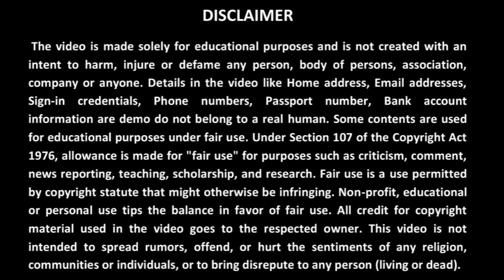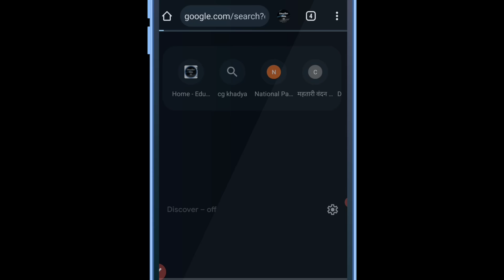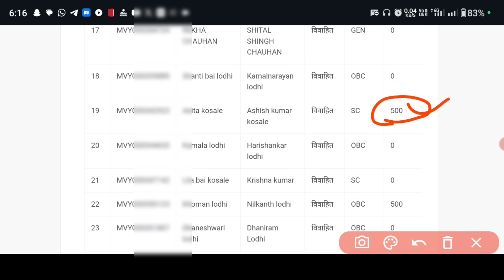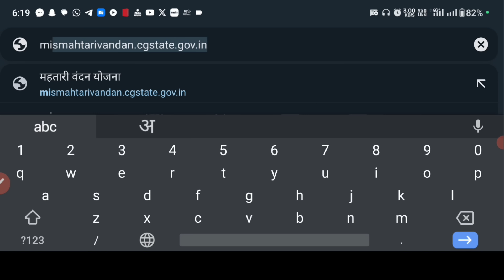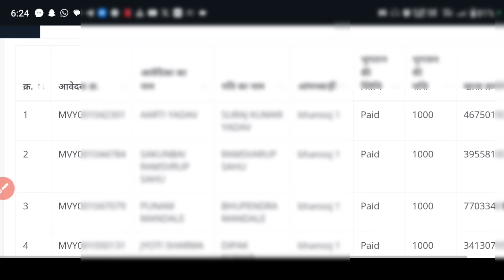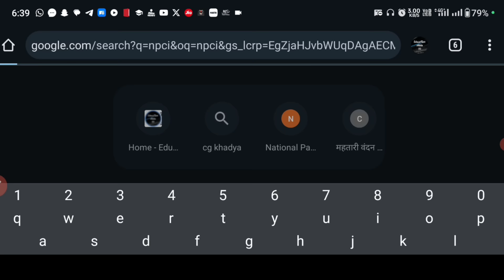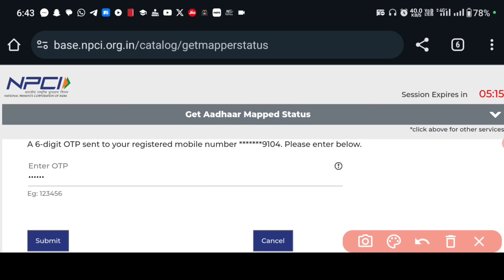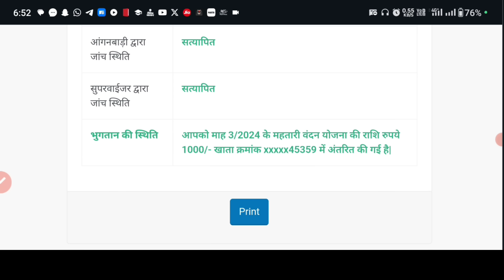महतारी वंदन योजना पैसा दूसरे खाते में चला गया है। खाता कैसे सुधारे? पैसा नही आया यह काम जल्द करे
महतारी वंदन योजना का पैसा कैसे चेक करें